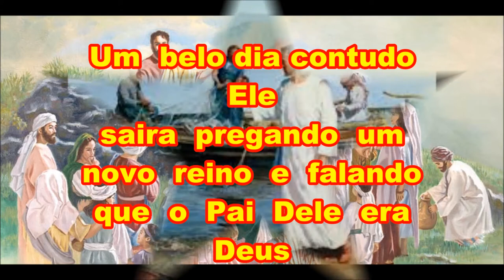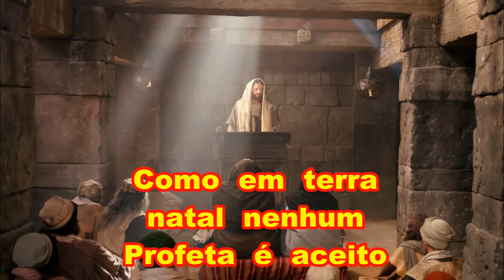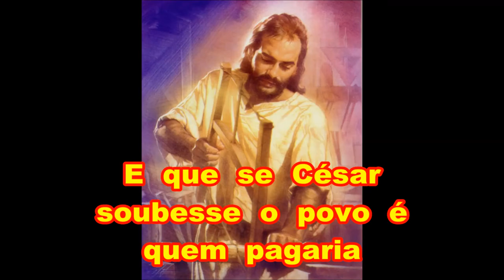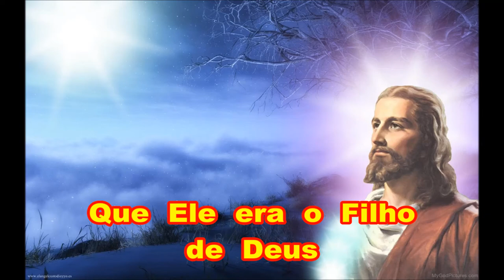O Filho do Carpinteiro - Padre Zezinho com legendas